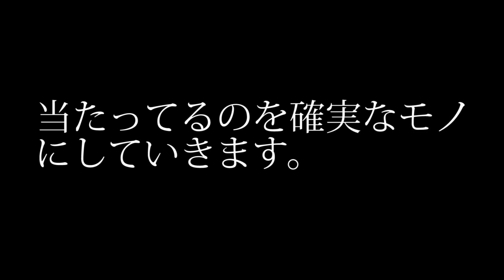ドミトレスク婦人の攻撃を娘に当てると・・【バイオハザードヴィレッジ】バイオハザード８